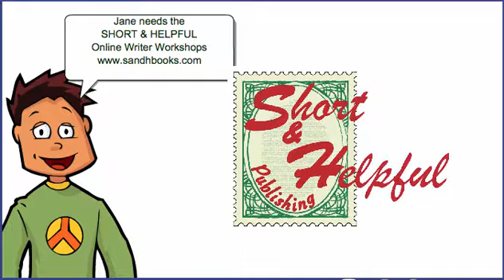Short & Helpful - S & H Online Writer Workshops #1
Short & Helpful Online Writer Workshops
A series of 12 monthly workshops presented by S & H Publishing, Inc.
Featuring an interactive segment where participants get feedback from the presenter on their own work and a print workbook.